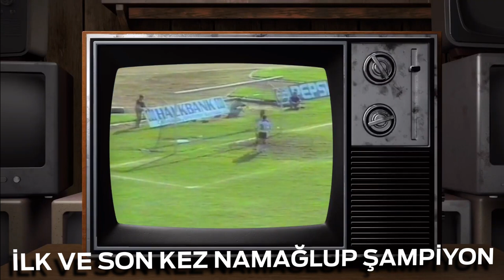Beşiktaş Tarihinin Başarılı Teknik Direktörü Gordon Milne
Beşiktaş'a 3 şampiyonluk ve 8 kupa kazandıran Gordon Milne'i gelin daha yakından tanıyalım.

@FourFourTwoTV ekibine katkılarından dolayı teşekkür ederiz.

Sosyal Lig’i hemen indir, kazanmak için oyna.